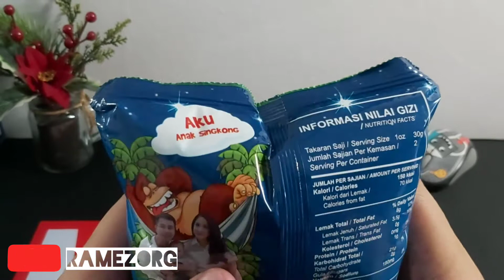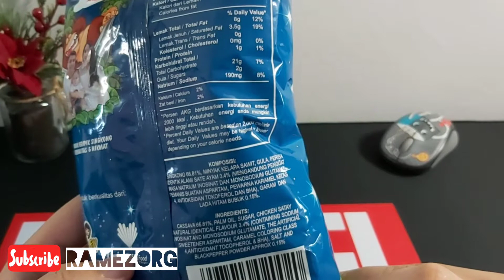KING KONG KERIPIK SINGKONG - Snack Ayam Lada Hitam Cemilan Jajan